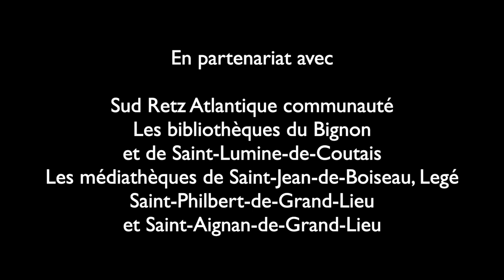Big oui au Bignon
Résidence d’auteur l’Esprit du lieu 2023 / 2024
Avec Marie Chéné

Rencontre du vendredi 13 octobre 2023
Bibliothèque du Bignon

De la Région des Pays de la Loire
Du département de la Loire-Atlantique, du ministère de la culture, Drac des Pays de la Loire

Sud Retz Atlantique communauté, les bibliothèques du Bignon et de Saint-Lumine-de-Coutais, les médiathèques de Saint-Jean-de-Boiseau, Legé, Saint-Philbert-de-Grand-Lieu et Saint-Aignan-de-Grand-Lieu